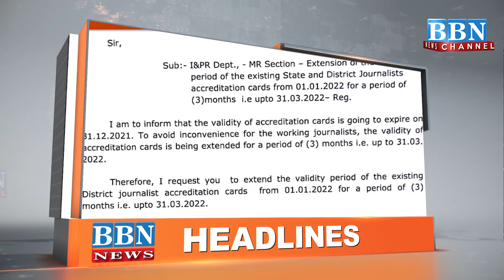HEADLINES​​​​​​​​​​​​ | 15th December 2021 | BBN NEWS